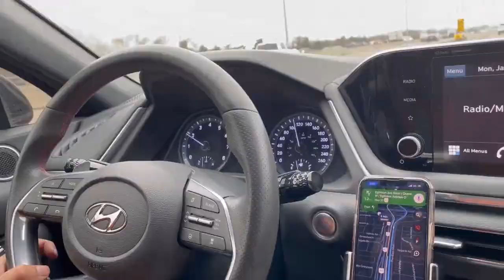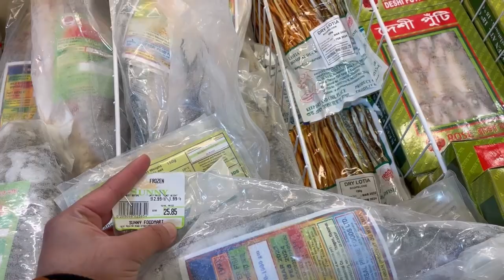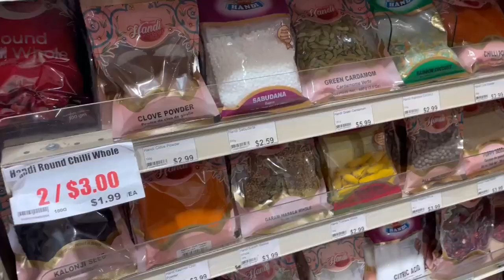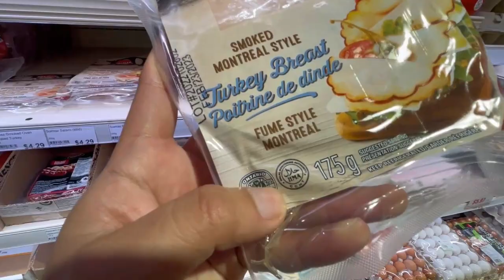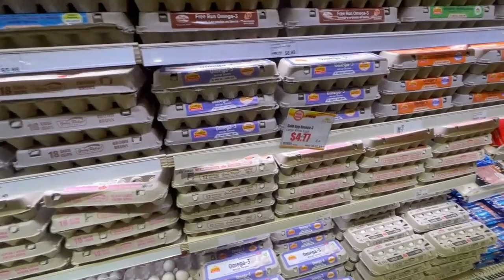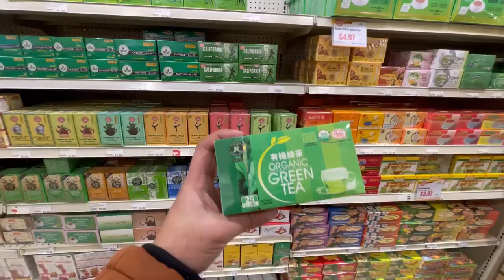Halal Grocery Store - SunnyFoodMart - Bangladeshi Grocery in Canada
Sunny food mart is one of the leading halal grocery stores in Canada. In this video, we will go through some of the items that we have purchased and we also have tried to give some ideas about the pricing of grocery items in Canada. Newcomers from south Asia, especially from Bangladesh can have a minimum idea of what they are going to get for the grocery.